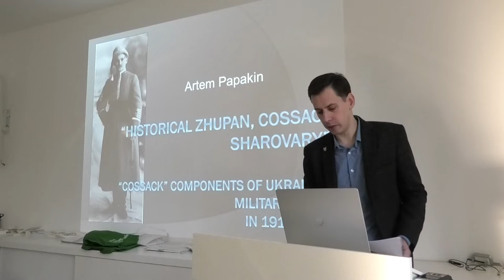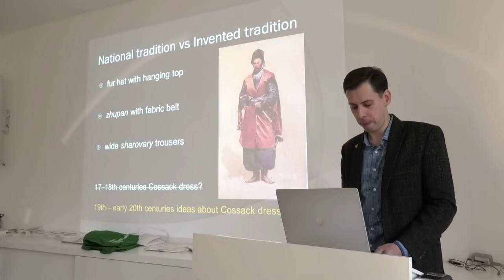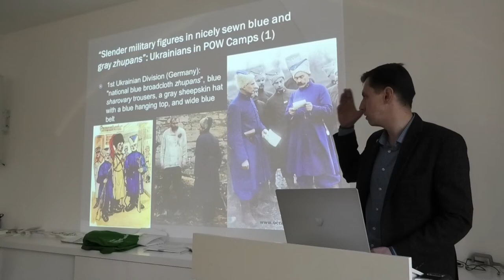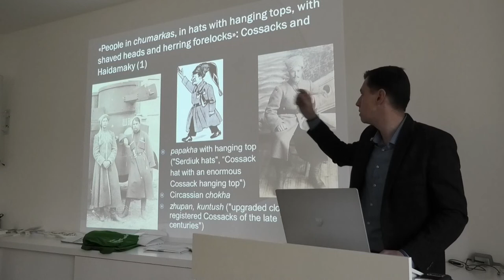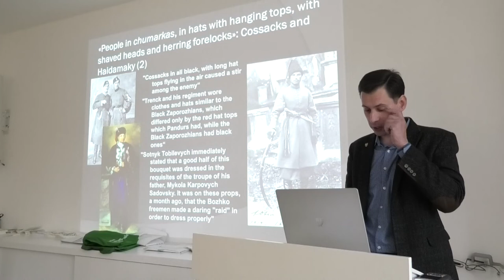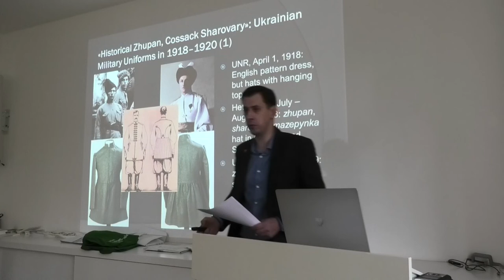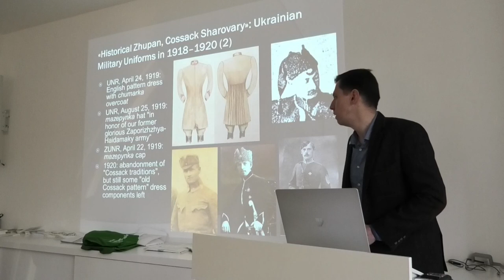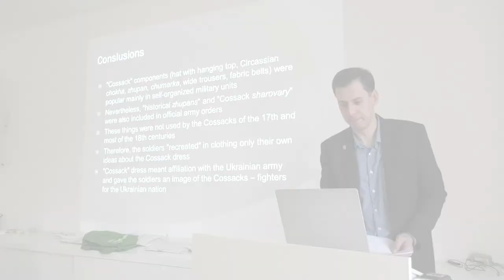Cossack Myth Workshop 2019: Artem Papakin's Talk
Artem Papakin (Taras Shevchenko National University, Kyiv)

“Historical Zhupan, Cossack Sharovary”: The “Cossack” Components of Ukrainian Military Dress in 1917–1921

Commenting the Panel "The “Cossack Myth” and the Invention of Traditions in the First Half of the Twentieth Century" at the workshop "The “Cossack Myth” in Eastern Europe in the Nineteenth, Twentieth and Twenty-First Centuries" organised by Denys Shatalov at Forum Transregionale Studien Berlin

12 December 2019